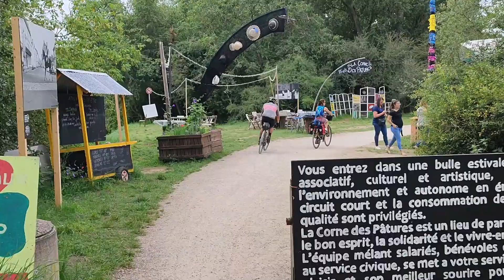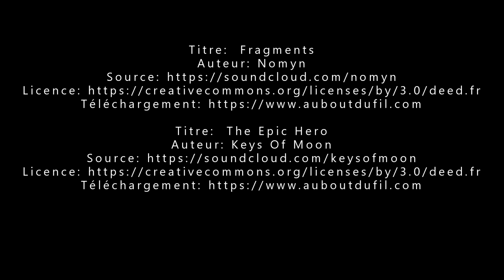Loire à vélo - Etape 1 - Orléans à Vineuil par Chambord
Voici la première étape de notre périple avec notre chienne Happy. Nous avons choisi de faire ce trajet d'Orléans à Tours en 5 étapes, et voici donc la première avec un départ d'Orléans et une arrivée à Vineuil près de Blois en passant par Chambord, soit 77km réalisés en 5h.

Titres:
Fragments
Auteur: Nomyn

The Epic Hero
Auteur: Keys Of Moon